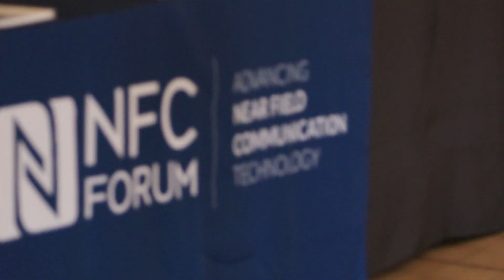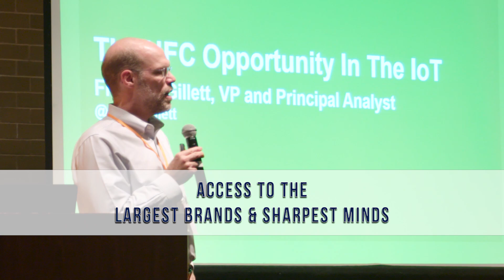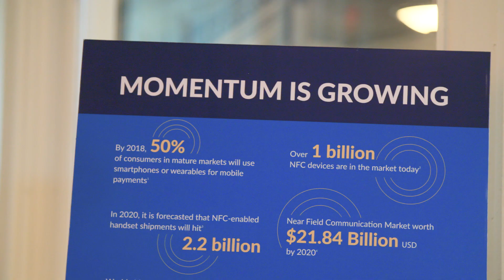NFC Forum Overview: Make your impact on the NFC ecosystem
NFC Forum Overview: Make your impact on the NFC ecosystem: join the NFC Forum today

Member Meetings have always been the place to meet other members and build connections in the industry, as exemplified in this short video shot at the June 2016 Dallas Member Meeting which introduced the first VISIONFC event.